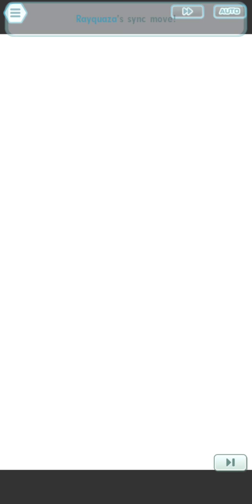Tapu Bulu is no joke! Pokemon Masters Ep 8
Hey YouTube 👋
It's time for episode 8 of Pokémon Masters